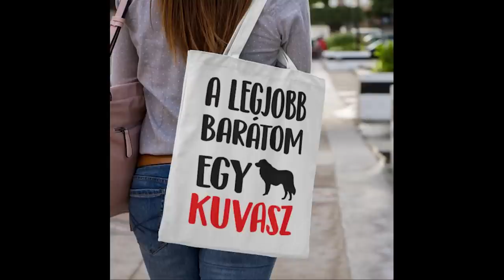Mielőtt kutyát vennél - A KUVASZ - 7 fontos szempont! DogCast TV